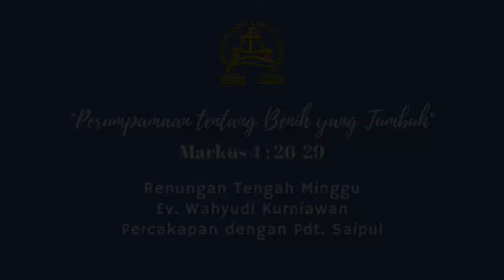Renungan Tengah Minggu GKI Citra Raya 29 Juli 2020